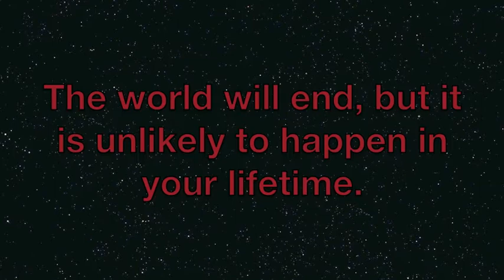Ways the World will End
The world did not end on May 21, 2011, but it will end someday. Here's how it could happen. Video from Phil Plait's Discovery Channel series "Bad Universe" and soundtrack from George Hrab's album "Trebuchet".